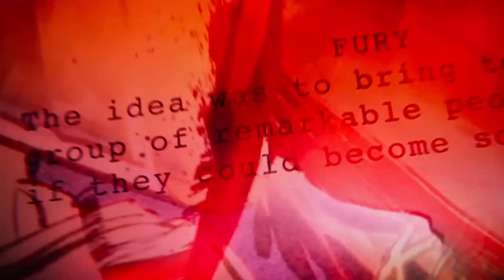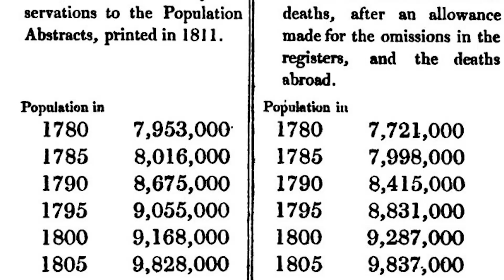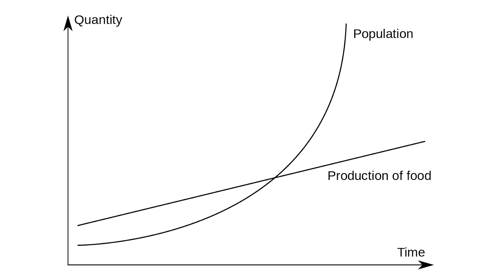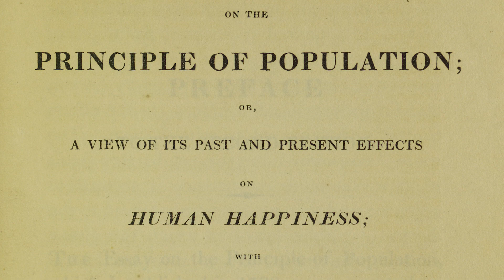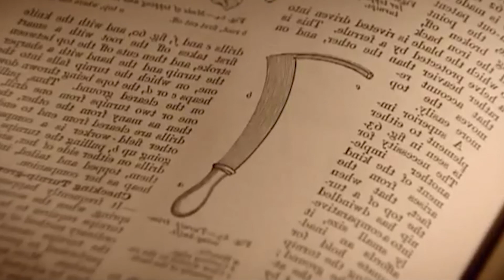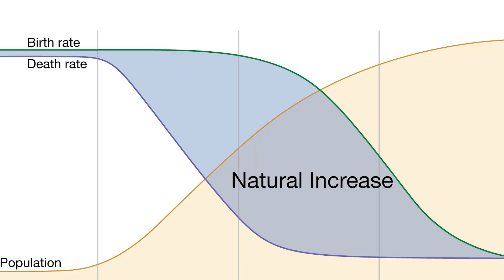Overpopulation problems are not real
The main motive of Marvel’s main villain Thanos was the overpopulation of the Universe. He believed that by destroying half of all life, he is saving the rest. But he was mistaken. His ideas are close to the ideas of Malthusianism - a theory that predicts the collapse of civilization due to overpopulation and lack of resources. In this video, we will figure out why this theory is wrong and why Thanos was wrong too.